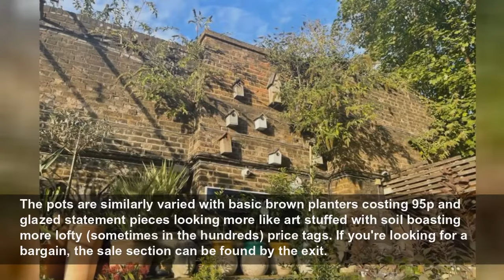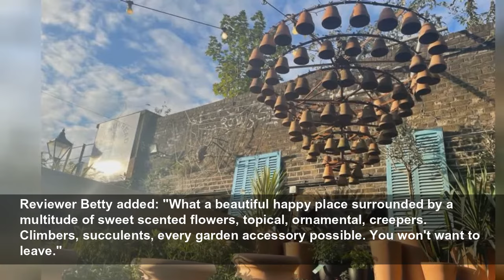'Best' garden centre in South London that's so tiny it's hidden underneath a railway line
The beloved local centre is known as a 'tranquil oasis'...
MyLondon
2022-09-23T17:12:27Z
Stepping into the Nunhead Gardener is like stepping into a Monet painting. The tiny centre is cherished by locals and situated just two minutes from Nunhead train station, with a railway arch over the shop and old train station signs peeking out from beneath the green leaves of lemon trees.
The pots are similarly varied with basic brown planters costing 95p and glazed statement pieces looking more like art stuffed with soil boasting more lofty (sometimes in the hundreds) price tags. If you're looking for a bargain, the sale section can be found by the exit.
Before you reach the exit, though, don't miss the narrow indoor section framed by a railway arch. Deep red rugs line the stone floor and sapphire coloured glass lamps hang from the exposed brick above. The walls are lined with (you guessed it) plenty of potted plants.
There is also a gorgeous range of home goods including multi-coloured candle sticks hanging from their wicks and glittering glass holders. Incense battles with the smell of the more pungent plants and £14 jarred candles invite curious sniffs with their unusual scents (e.g. cucumber and black pepper) and obscure names (Inspiritus stands out).
The shop also sells ceramics and soaps, shovels and shears, and plenty of gardening essentials like weed killer. Outside, hoses and watering cans are stacked high alongside seed packets and soil. Of course, there are also plenty of little bird houses decorating the walls.
Owners Peter Milne and Alejandro Beltran left their corporate jobs to set up The Nunhead Gardener in 2015. They aim to sell only items that make them smile, centring their stock around happiness. The Southeast outpost was quickly joined by stores in Camberwell, Elephant & Castle, and Mayfair.
South Londoners love the Nunhead Gardener so much they return again and again. Google reviews rave about the centre, with local guide Artem calling it "absolutely beautiful." Meanwhile, Caitlin admitted she would go out of her way for another visit: "It's a little bit out of the way for me but I think I might have just found my new favourite garden centre."
Reviewer Betty added: "What a beautiful happy place surrounded by a multitude of sweet scented flowers, topical, ornamental, creepers. Climbers, succulents, every garden accessory possible. You won't want to leave."